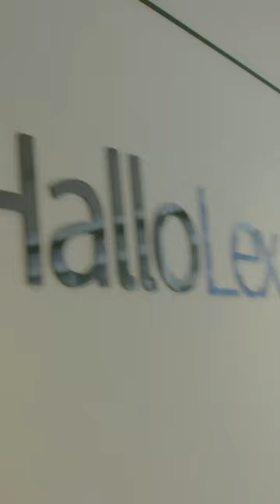Tilburg University Teasers Duaal Instagram story dualcareer v4 EN SUBS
Een duale carriere (topsport e.d.) combineren met een academische studie? Dat kan heel goed aan Tilburg University. korte teaser